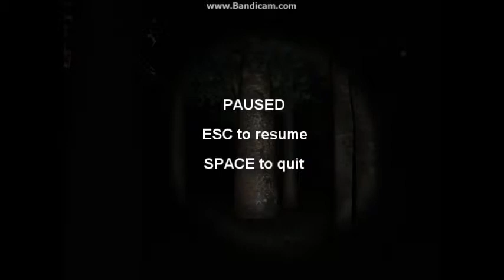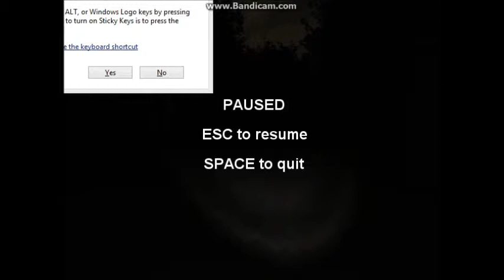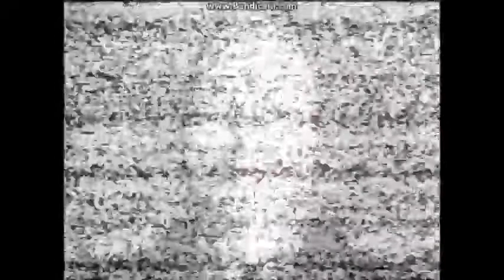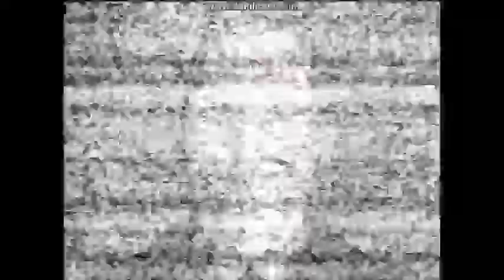Awesome Day #5: SLENDER!!! (Part 1)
In this awesome day/Sherif710.Vs, We take on the king of the urban legends... SLENDERMAN! Also, sorry for the late awesome day. We recorded this on the 23rd and it was a total pain in the ASS to edit.